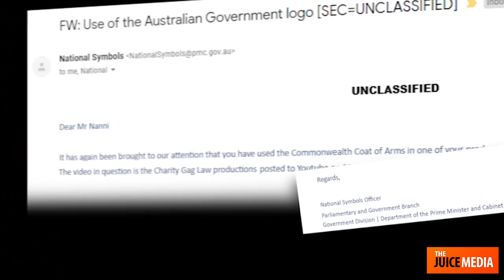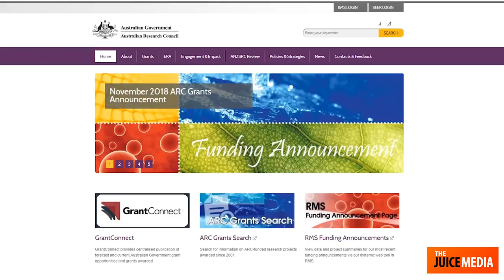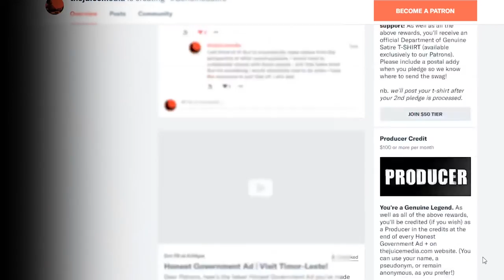Honest Government Ads | Behind the Scenes 3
Hey friends of the Juice Media, I want to share with you some of the story behind the Honest Government Ads - with some outtakes and Behind the Scenes action thrown in for good measure! I hope you enjoy it. Giordano

👉 Ways you can support us to keep making videos:
🔹 Tip us in Bitcoin: bc1qevsxr6a8uytqj63fjemdyevjkctnj3tlk3r9cq

👉 A few people are asking where they can find the two books I published, so I'm posting the links below in case anyone else is interested:

👉 And a SHOP for those who'd like some Juice Media merch

* Translated into Bahasa Indonesia by Hendry